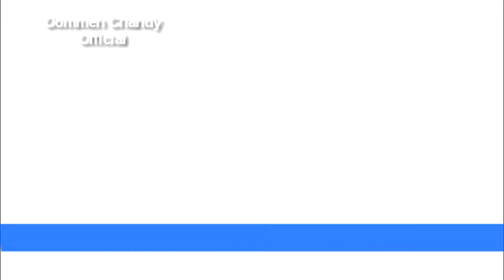Shri. K.C Joseph: 'Karuthal'' 2015 - Kasargode Janasamparka Paripadi